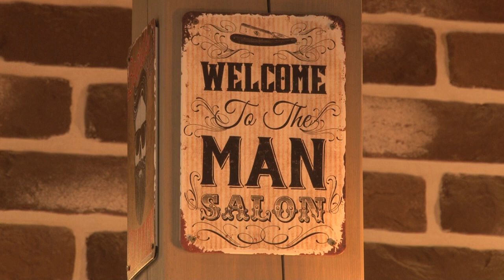Модная прическа к 1 сентября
В рамках акции «Собери ребенка к школе» дети из малообеспеченных семей получили в подарок от профессионалов стильные прически.